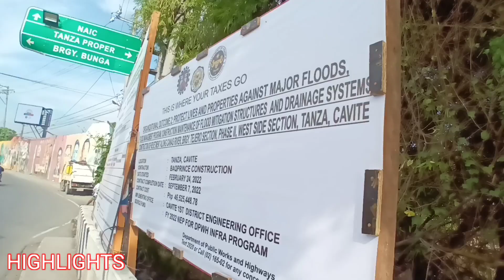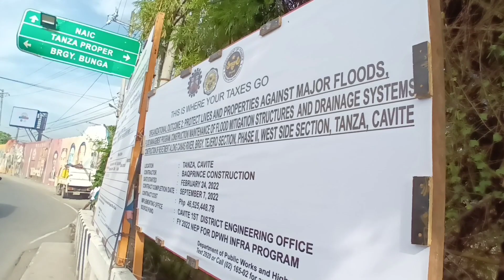ANG SUSUNOD NA MANILA! GENERAL TRIAS CAVITE | BRGY TEJERO | MRWALKING PHILIPPINES